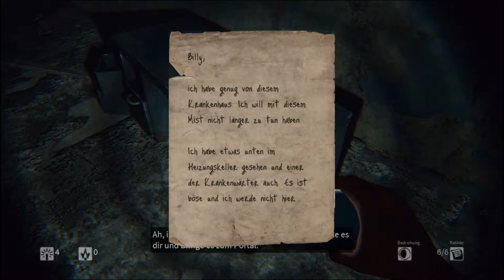Daylight_Part.3 Knusperhexe Ist da!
Während der träge, aber oft hochspannende Survival Horror in den Neunzigern das A und O des Videospiel-Horrors war, regierte seit „Resident Evil 4“ der Action-Horror – und das beinahe eine Dekade lang. Jetzt scheint sich die Vergangenheit zu wiederholen, denn im Zuge der beliebten Survival-Games (wie „Rust“ oder „DayZ“) kehrt auch Survival Horror zurück – wenn auch in anderer Form. Spiele wie „Outlast“ schocken zwar wie früher mit wenig oder gar keiner Waffengewalt und zwingen Sie zur Flucht, peppen das Uraltrezept aber mit modernen Zutaten auf. So linsten Sie im zuletzt genannten Titel durch eine Kamera, was für noch mehr Schocks sorgte